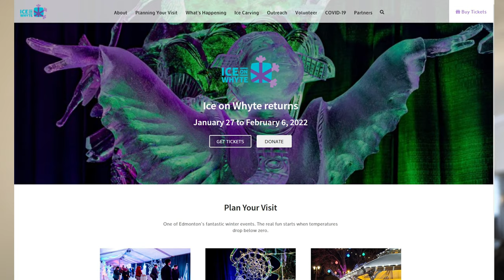Calgary to Edmonton - Ice on Whyte PART 1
We visited Edmonton for the first time to experience one of Edmonton's fantastic winter events: Ice on Whyte.

Ice on Whyte usually hosts one of three international ice carving competitions in Canada alongside Winterlude in Ottawa, and Ice Magic in Lake Louise. With the restrictions on travel in 2022, we decided to do something different. We have invited 11 carvers from across Canada to build a world of winter magic turning Dr. Wilbert McIntyre Park into a breathtaking sculpture garden. This years’ artists are:

ICE CARVERS

Andrew Wagner – Edmonton, AB
Cliff Vacheresse – Edmonton, AB
Jayleen Wilke – Edmonton, AB
Larry MacFarlane – Winnipeg, AB
Manoj Khorugdharry – Ottawa, ON
Ross Baisas – Vderdun, PQ
Rusty Cox – Fairmount Hot Springs, BC
Scott Harrison – Calgary, AB
Steve Buzak – Edmonton, AB